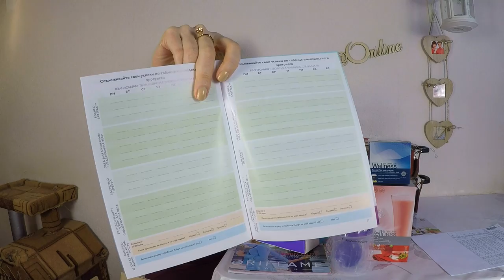ОБЗОР ЗАКАЗА из каталога Oriflame №2-2019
Смотрим вместе содержимое моего первого заказа на 358 ББ из каталога Oriflame №2-2019.

В заказе:
- 29696 Вэлнэс Пэк для женщин
- 31546 Крем для кожи вокруг глаз против морщин NovAge Ecollagen
- 33958 Парфюмированный спрей для тела Love Potion So Tempting [Лав Поушэн Соу Темптин]
- 30127 Крем-гель для лица «Алоэ вера»
- 32414 Восстанавливающий бальзам для губ SPF 12 Giordani Gold, оттенок - Розовый
- 31434 Карандаш для губ The ONE Colour Stylist, оттенок - Теплая Корица
- 31366 Антивозрастной стик-корректор «Секрет совершенства» Giordani Gold, оттенок - Светлый
- 33867 Двухфазное масло для ногтей и кутикулы The ONE
- 35824 Жидкая губная помада-мусс The ONE Lip Sensation, оттенок - Ореховое Пралине
- 127178 Набор «Приятные мечты»
- 34878 Пена для ванны Velvet Passion. Мегаобъем
- 30985 Губная помада с блеском 3-в-1 The ONE Triple Core, оттенок - Розовый Клевер
- 34540 Мультифункциональный крем-тон для лица The ONE A-Z Hydra SPF 30, оттенок - Светлый
- 34542 Мультифункциональный крем-тон для лица The ONE A-Z Hydra SPF 30, оттенок - Естественный
- 33656 Объемная основа под тушь Giordani Gold
- 545945 Набор кастрюль Rondell (2 шт.)
- 37416 Кисть для макияжа
- 28488 Программа ВэлнэсЛайф+ Твоя жизненная энергия (для мужчин)
- 29696 Вэлнэс Пэк для женщин
- 32888 Шампунь для придания объема тонким волосам HairX
- 33520 Закрепляющее покрытие-сушка для лака The ONE
- 32474 Антивозрастной дневной крем для лица SPF 15 Optimals Age Revive
- 34485 Туалетная вода Dare to Shine [Дэа Ту Шайн] (пробник)
- 29355 Губка для душа
- 34911 Мыло North for Men Urban
- 34906 Пена для бритья North for Men Urban
- 33997 Крем для рук «Нежные чувства»
- 33996 Мыло «Нежные чувства»
- 31099 Парфюмерная вода So Fever Her [Соу Фивэ Хё]

 влог каталог 2 интернет